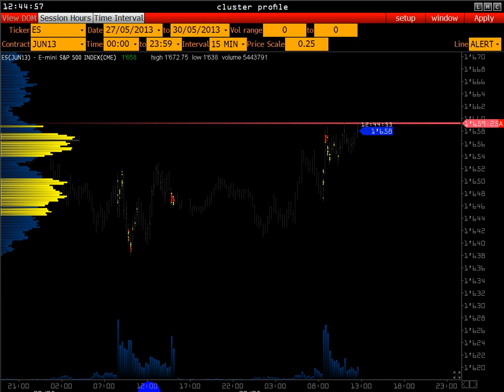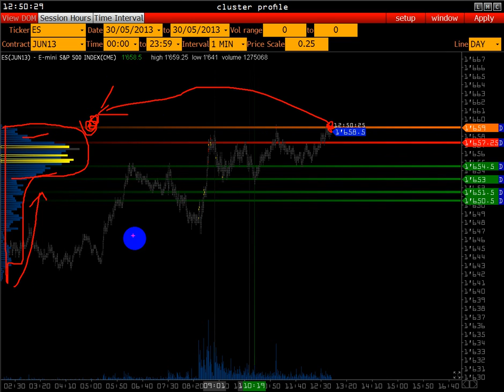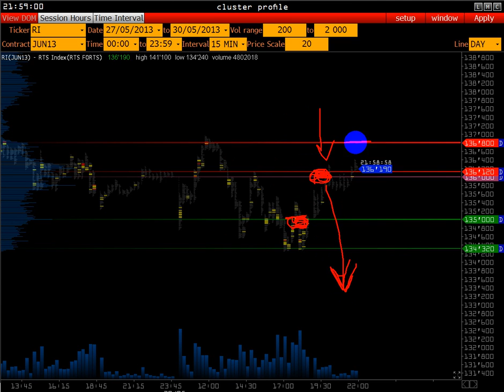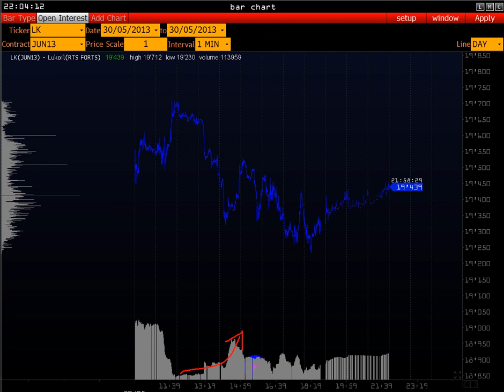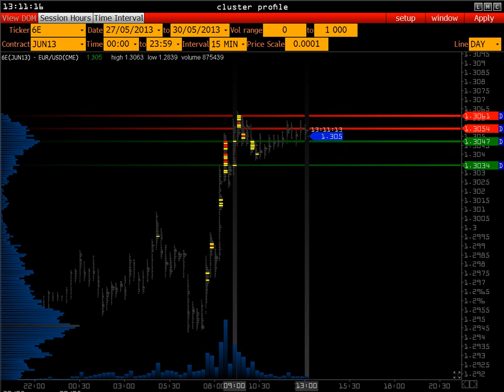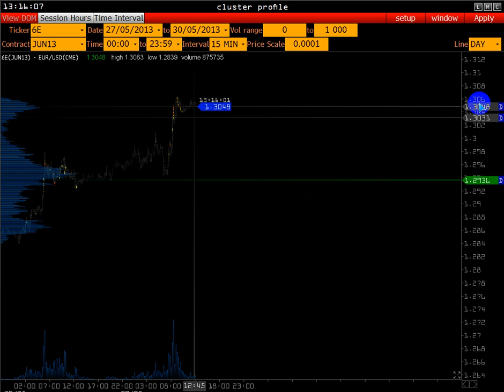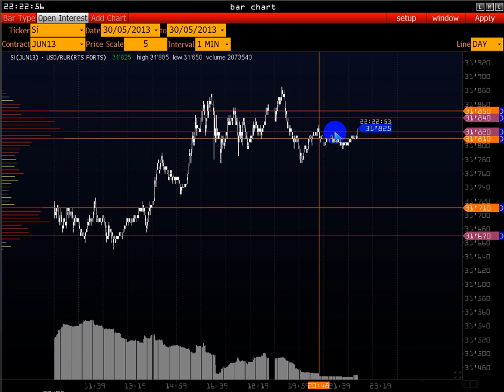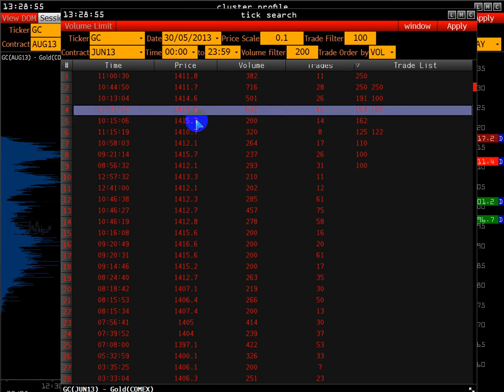VolFix аналитический обзор с Михаилом Лемахом 32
Часть ежедневной работы опытного трейдера - это анализ и подготовка к следующей торговой сессии.

Компания VolFix.NET предлагает Вам ежедневные аналитические обзоры фьючерсных рынков с точки зрения объемного и профильного анализ рынка.

Применяя современные разработки в области структуризации и обработки  данных об объеме биржевых торгов, отбираются  важные уровни сопротивления и поддержки,которые имеют высокий приоритет и значение для рыночных участников.

Опытный трейдер, специалист по разработке и тестированию торговых стратегий ежедневно будет проводить анализ основных фьючерсных инструментов, а так же определять уровни с которыми следует работать на следующей торговой сессии.

В конце торговой сессии обычно в 20:00 или в 21:30 по Мскв.

Инструменты, которые будут рассматриваться:
S&P 500 mini,
FESX (dj euro stoxx 50 ),
 Euro, Pound,
Usd/RuR,
Gold,
Oil.
+ несколько инструментов доплнительных от учасников